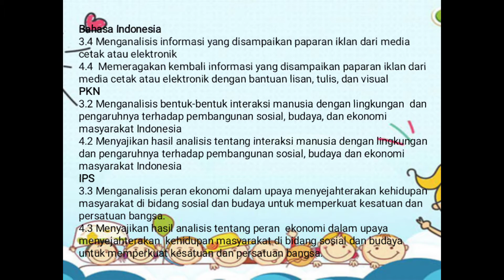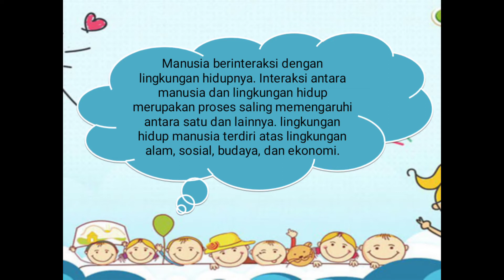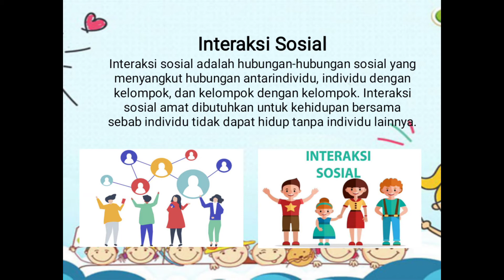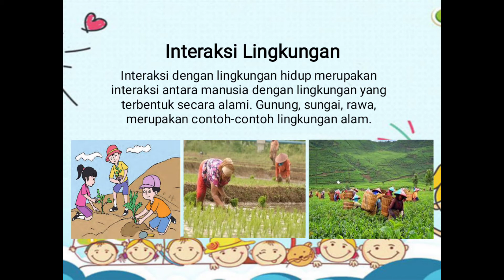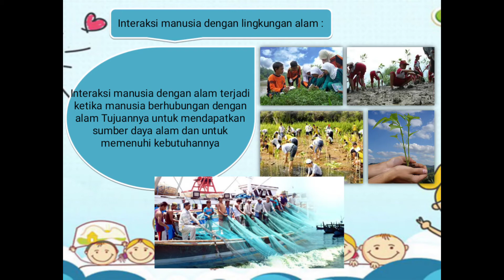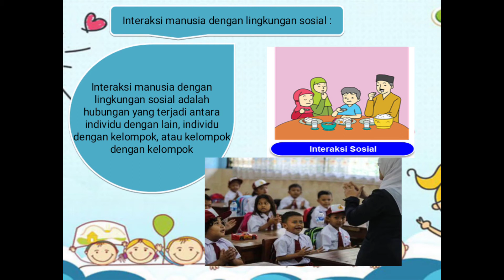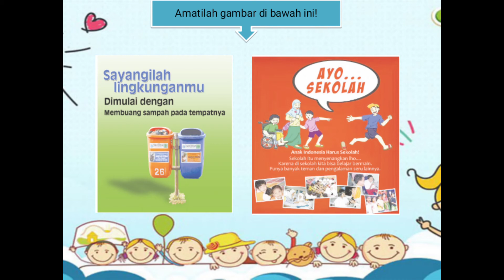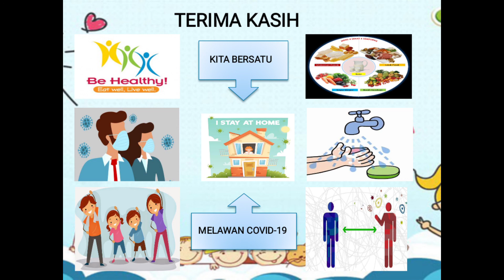Interaksi Sosial dan Iklan